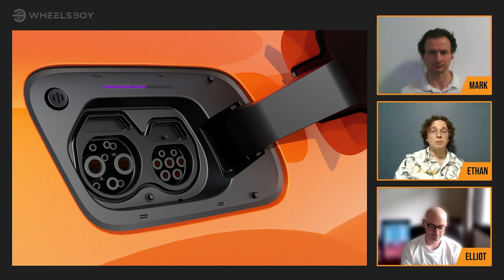What's The Best Chinese Luxury EV SUV? (NIO ES8, HiPhi X, Hongqi E-HS9)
Time to bring out the big guns! In this episode, we decide which of China's luxury EV SUVs is the best of its breed, including the NIO ES8, HiPhi X, Hongqi E-HS9.

00:00 Intro
03:47 Wristcheck! (Seiko SKX009)
04:25 Exterior Styling
17:38 Interior Styling
31:37 Performance
38:29 Range
45:35 Value
54:26 The Winner is...